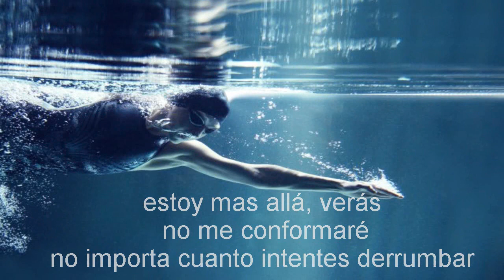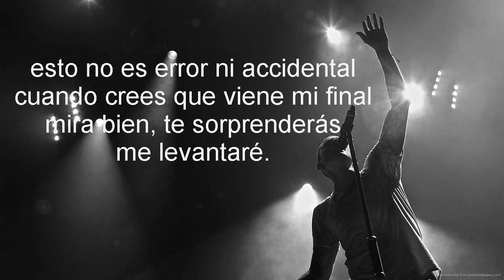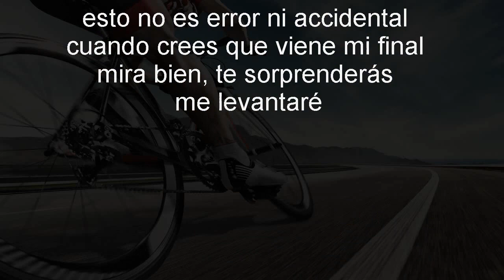Katy Perry - Rise Spanish Version (Cover en Español) by Cristian Alba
Rise cover en Español
Spanish Cover
Spanish version

¡Atención!
esto no es una traducción, es una adaptación.
Attention!
this isn't a translation, it's an adaptation.